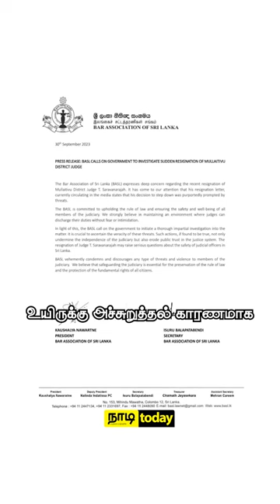NADI TODAYNEWS | 02/10/2023 | நாடி - NadiLK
நமது நீதித்துறையின் சுதந்திரம் ஆபத்தில் உள்ளதா? இரண்டு சர்ச்சைக்குரிய வழக்குகளில் தீர்ப்பளிக்கப்பட்ட பின்னர் மதிப்பிற்குரிய T.சரவணராஜாவிற்கு என்ன நடந்தது?

இது தொடர்பான விரிவான செய்திகள் இன்றைய நாடிtoday செய்திகளில் தரப்பட்டுள்ளது.

வாழ்க்கை வாழ்வதற்கே!